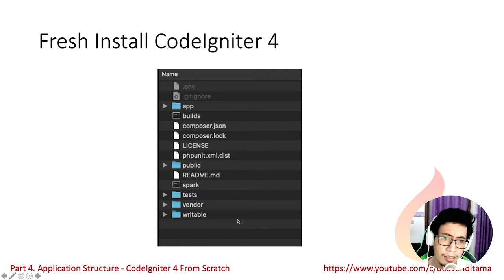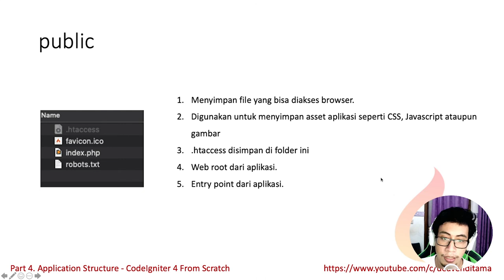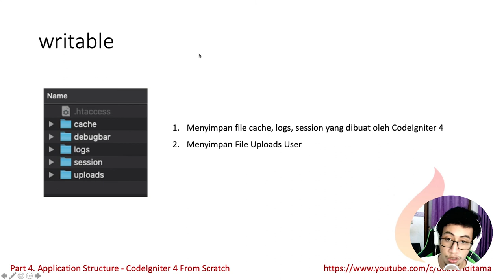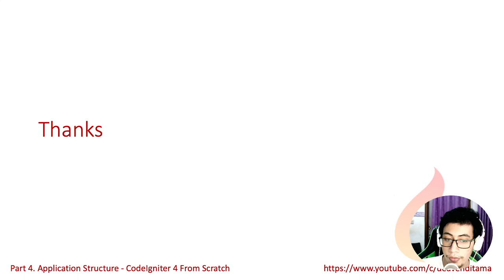#4 Application Structure (Struktur Aplikasi) - CodeIgniter 4 from Scratch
Pada seri ini saya juga akan menggunakan slide sebagai bahan dan dapat kamu lihat & download di postingan linked in saya berikut ini.

Semoga Bermanfaat,